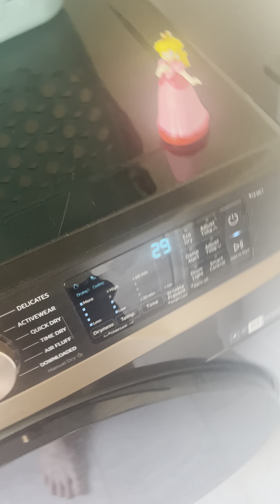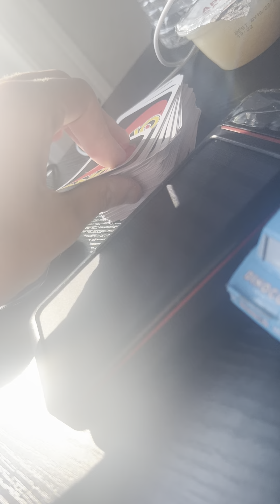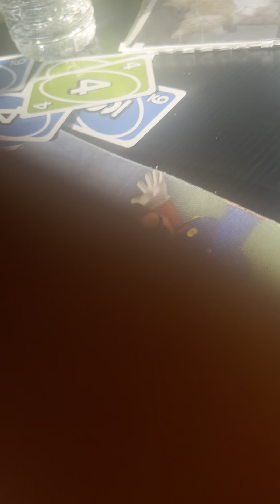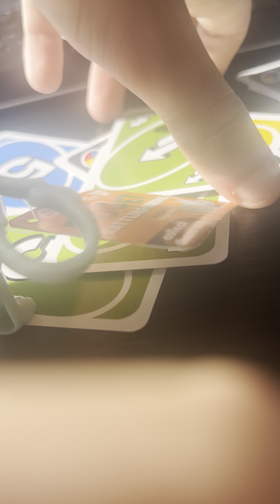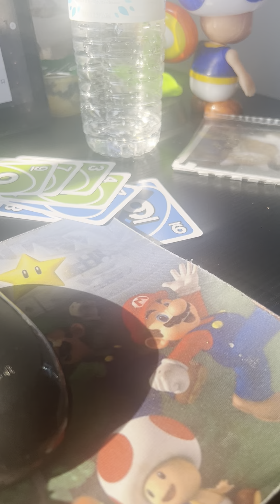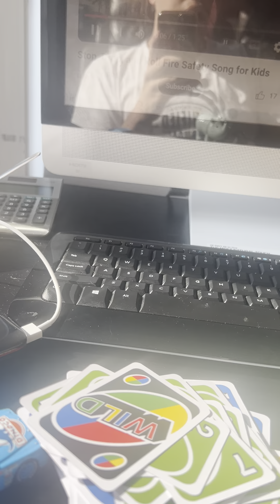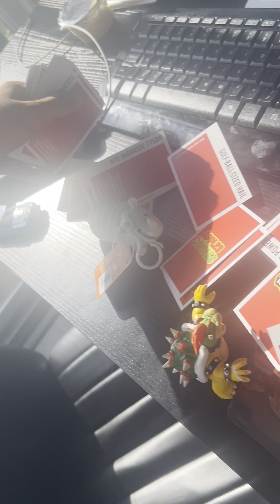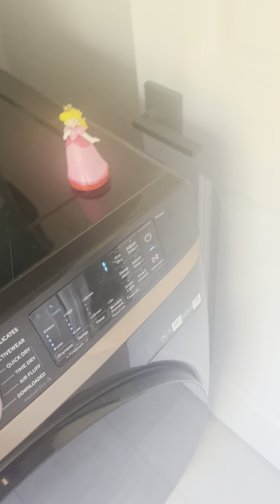The Attendant Care Summer Club (2024 Edition) (Part 3)